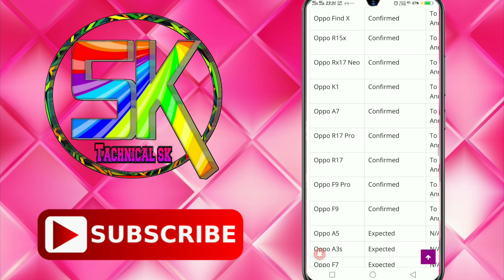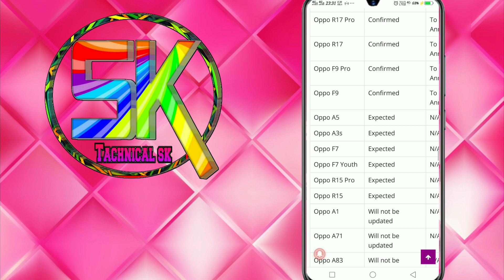Oppo all mobile Android pie update list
And oppo ke kin kin mobile ko android pie update milega